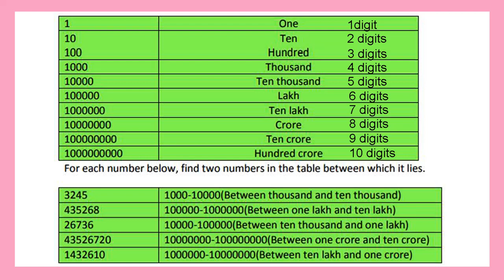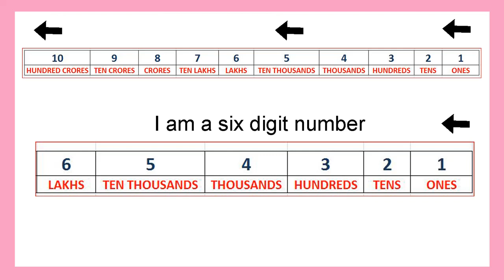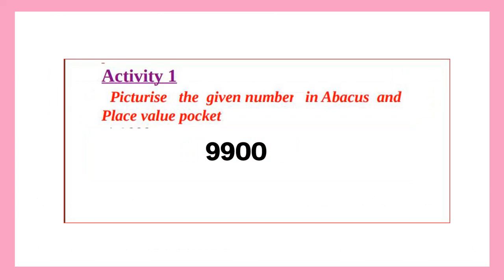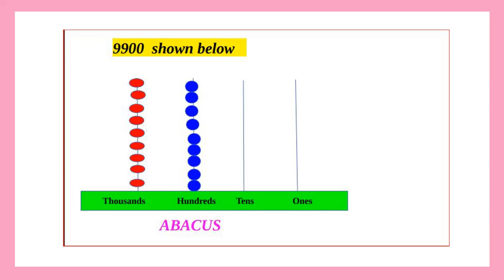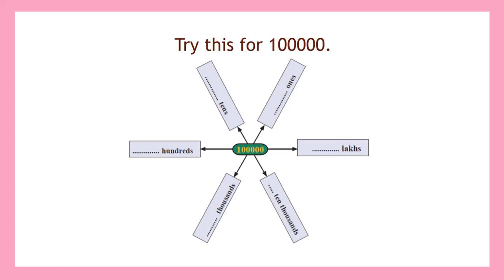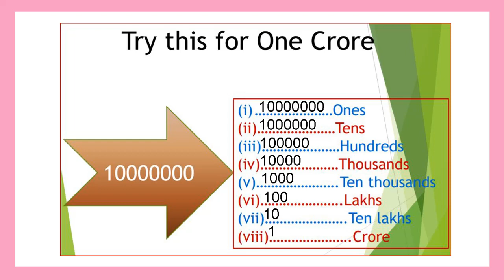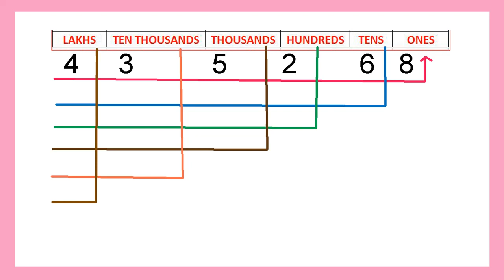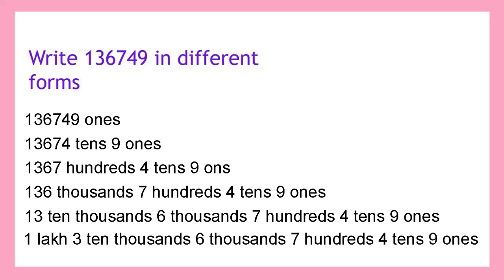STD 5 Maths UNIT 1|സംഖ്യാലോകം|Work Sheet|Kite Victers First Bell Mathematics SCERT Class Assistance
STD 5 Mathematics UNIT 1 | സംഖ്യാലോകം | Work Sheet|Kite Victers First Bell Mathematics Class Assistance SCERT Kerala Syllabus For English And Malayalam Medium Students.
STD 5 Maths UNIT 1 | സംഖ്യാലോകം Part3 | KITE VICTERS STD 5 Mathematics Class Help | SCERT Kerala